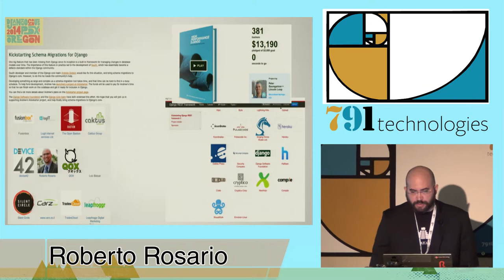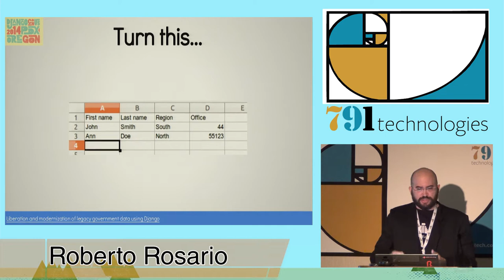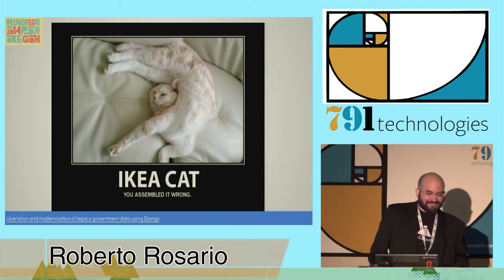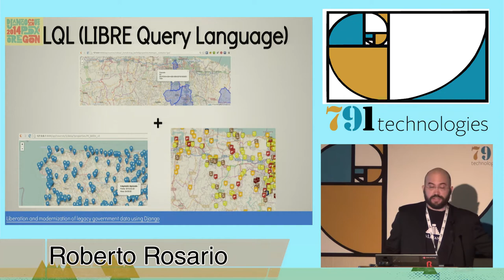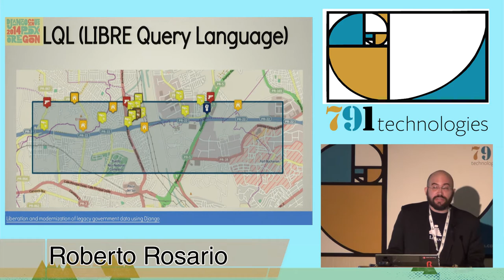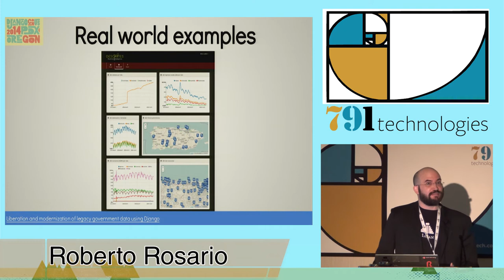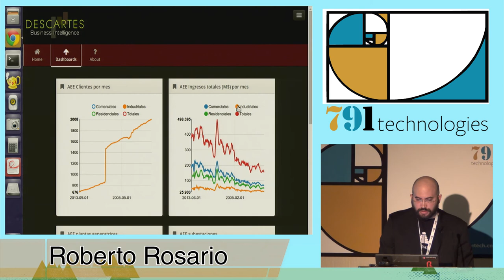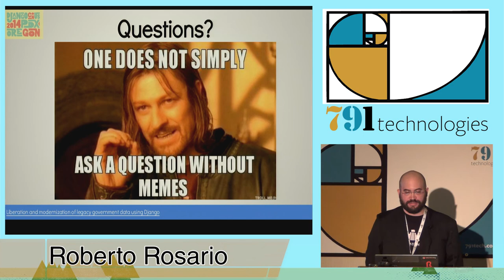DjangoCon 2014- Liberation and modernization of government legacy data using Django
By, Roberto Rosario
How the government of Puerto Rico is making the release of government data and interagency electronic communication a reality using Django and a stack of Django and Python tools and libraries. This effort resulted in the creation of the LIBRE API engine.